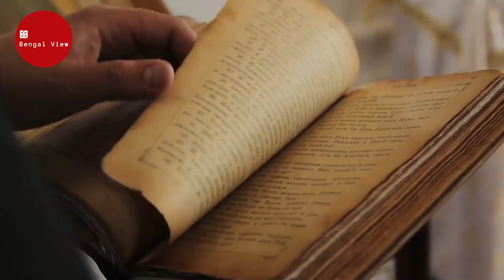সলিমুল্লাহ খানের সমালোচনা? | আহমদ ছফাই কি সেরা বাঙালি বুদ্ধিজীবী? | জাহিদুর রহিম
সলিমুল্লাহ খান (জন্ম: ১৮ আগস্ট ১৯৫৮) একজন প্রথিতযশা বাংলাদেশী চিন্তাবিদ ও লেখক। তিনি পণ্ডিত ও গণবুদ্ধিজীবী হিসেবে প্রসিদ্ধ। তার রচনা ও বক্তৃতায় জাতীয় ও আন্তর্জাতিক সমাজ, রাজনীতি, সংস্কৃতি ও সাহিত্যের বিশ্লেষণ মানুষকে প্রবলভাবে আকৃষ্ট করে।